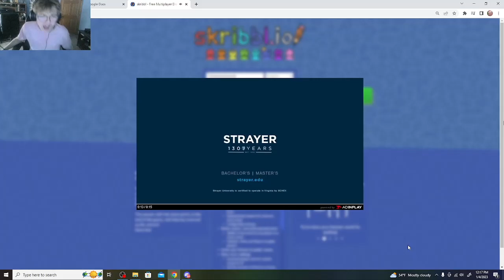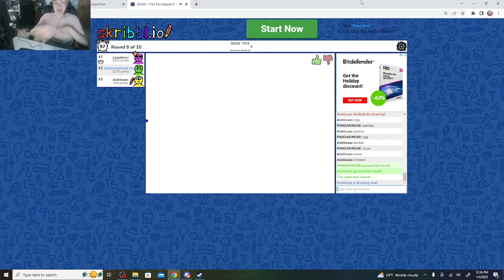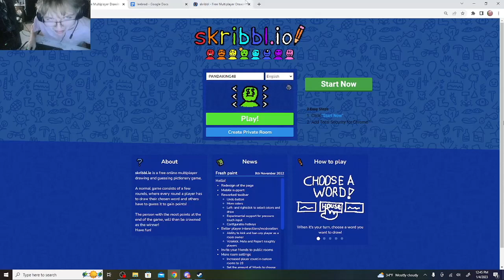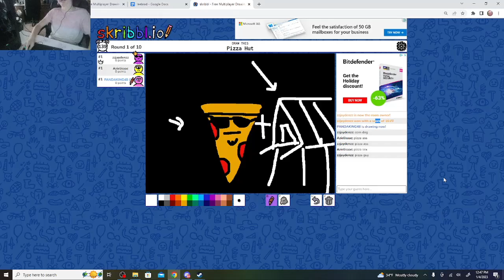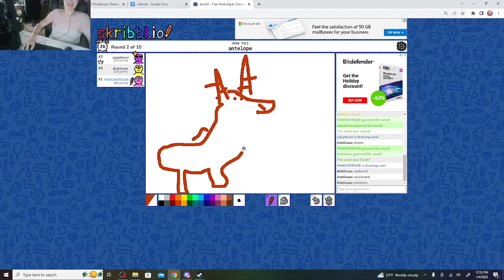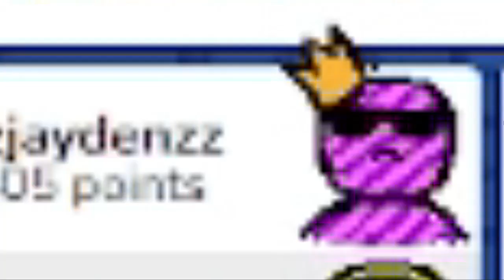THE FASTEST WAY TO GET KICKED IN SKRIBBL.IO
omg im so tired plz help